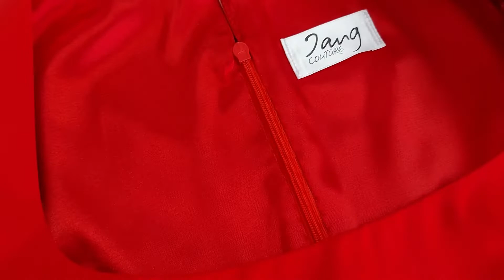Rochie office | Finisaje, predare comanda, emotii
Hello, )ang people!
 In vlogul de astazi va arat una din cele 3 rochii office, despre care v-am mentionat in vlogurile anterioare.
 Ce parere aveti despre finisaje, model, culoare❤? 😊
 La final, imi deschid sufletul si, va spun despre trairile mele ori de cate ori urmeaza sa predau o comanda😍🙈🪡

Need help?! Daca iti doresti creatii vestimentare , pe comanda, ma gasesti pe Facebook si pe Instagram, pentru programari, la sediul din Targoviste.
 Pe curand! :)